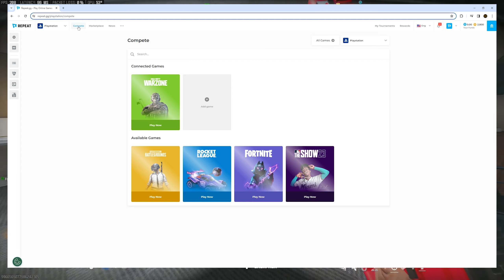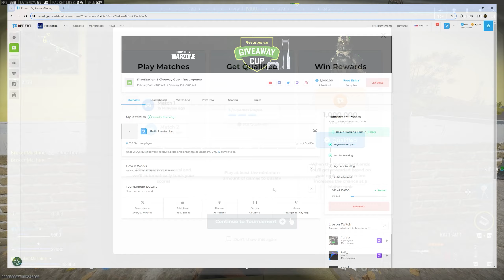Sniping Is So SATISFYING In Warzone 3! 😍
Squad with Jackfrags & FyrBorne! ad Join Repeat.gg today to make money while playing Warzone using Thanks to Repeat.gg for sponsoring the video!